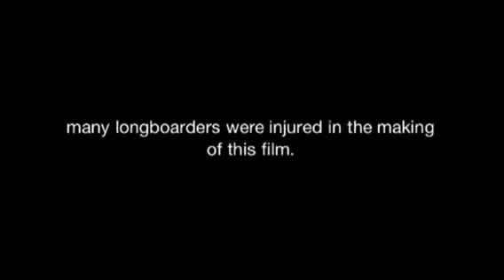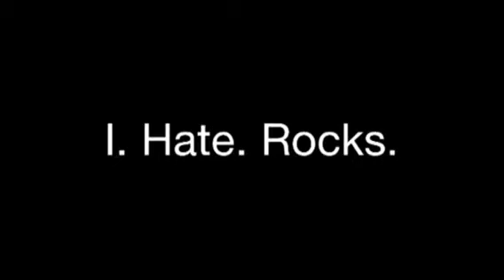Longboarding at Chattown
Just a quick video of me and my brother Longboarding for an hour or two. Finally got my standup! More to come!